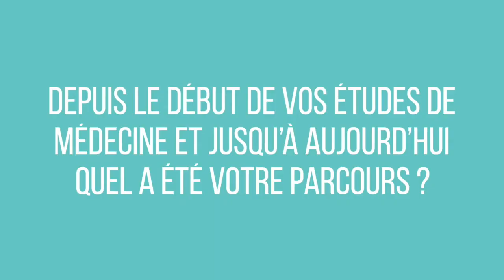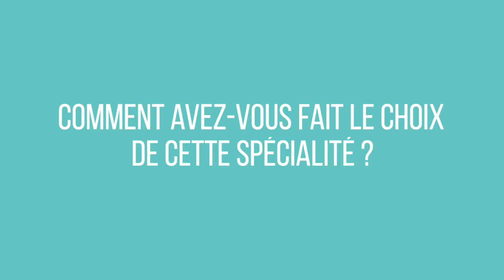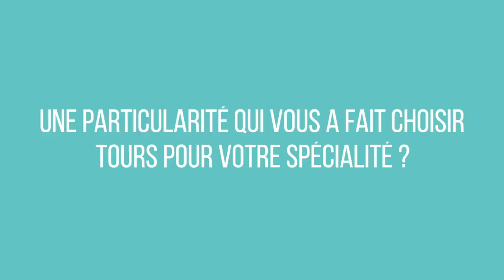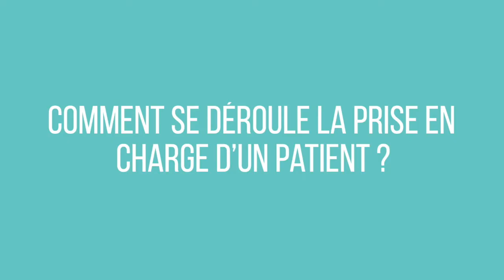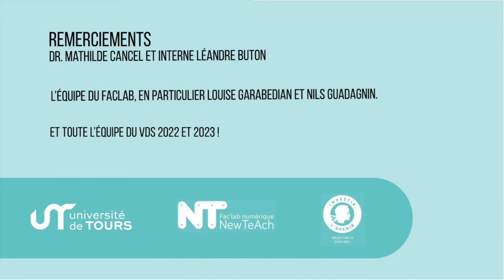[VDS] ONCOLOGIE - Dr. Mathilde Cancel, Interne. Léandre Buton